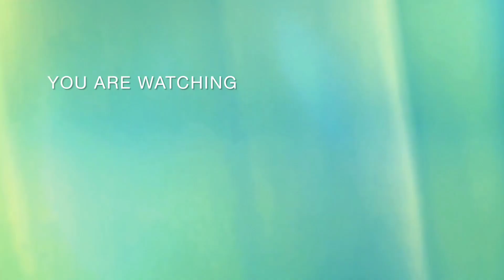Laconco shows off her Cow milking skills